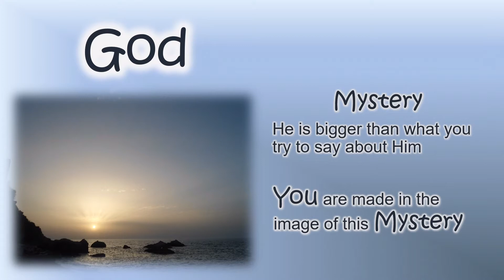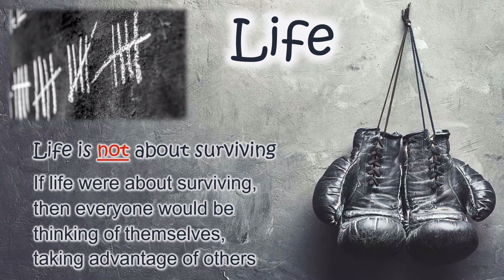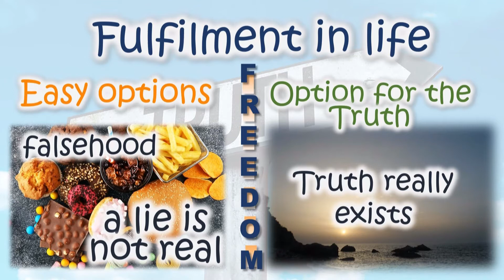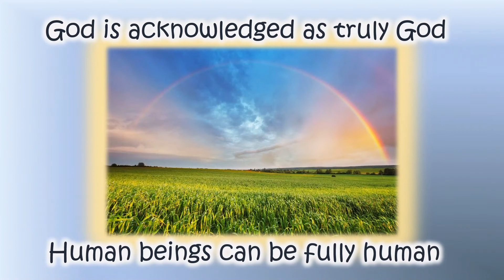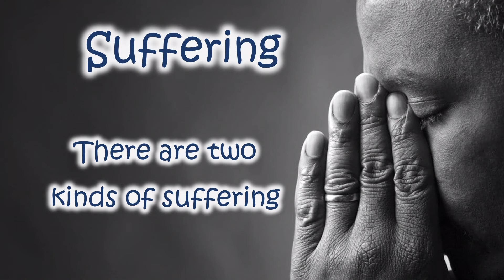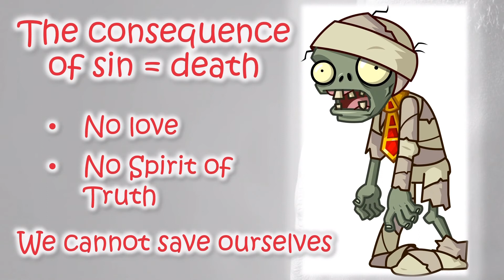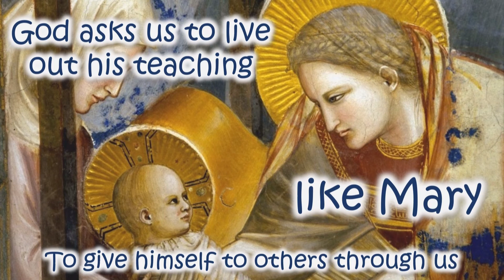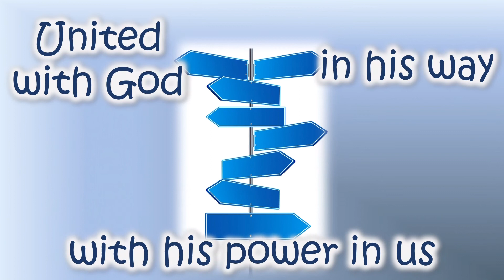The God in whom I Believe